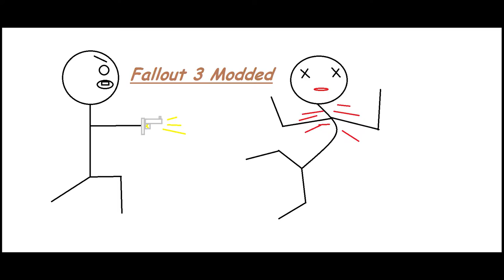FALLOUT 3 PLAYTHROUGH WITH MODS!!! EP 3 - NEW INTRO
Let me know what you think about the new lil intro, I hope the sound isn't too annoying!

Struggling to find a game I enjoy recording or even playing, I decided to revisit the harsh and rugged wasteland in Fallout 3 but with mods!

Mods used:
RH_Ironsights by Rogue Hallow
Alternate Start by Dung Beetle
Street Lights by SpeedyB64
VanessaFollower by GePalladium
Colt M4 Carbines
Sprint Mod by Lork
Fellout-Full by Hattix
Flashlight Mod
Millenia AK47 Replacer (replaces Chinese Rifle)
Flora Overhaul Dead Edition
MRTRadToolsINC FPR5000R by MRRadioactiv